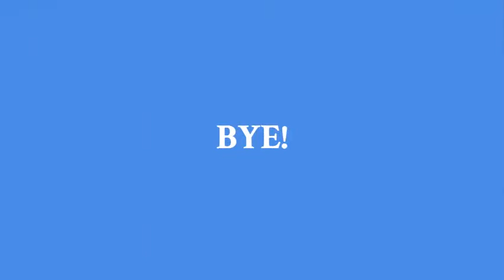Playing Water Park Tycoon | SciqqRistic (WPW)